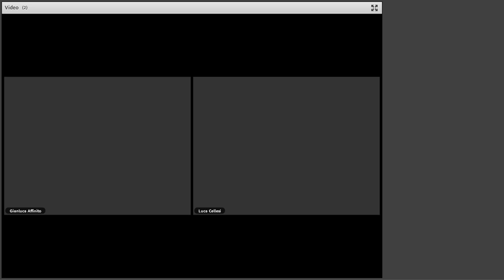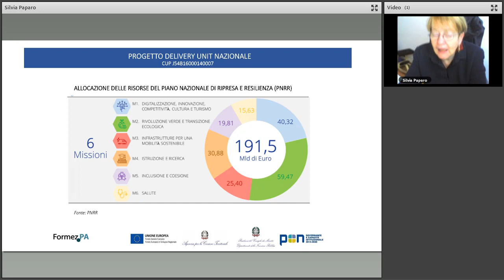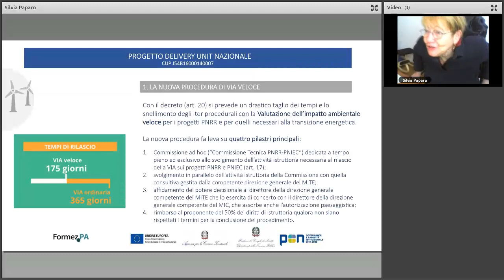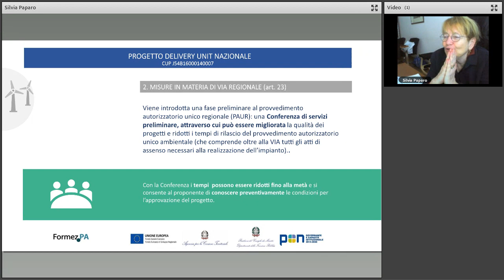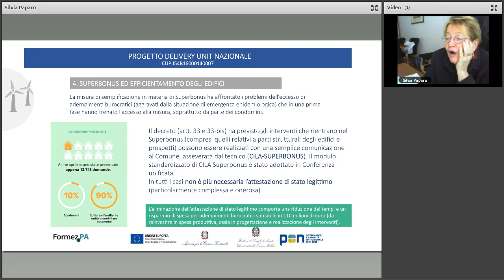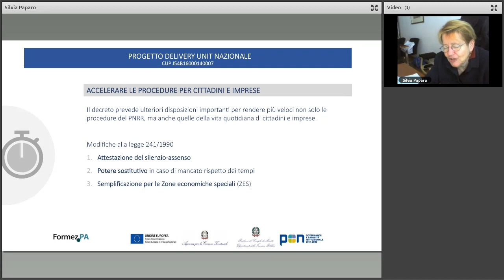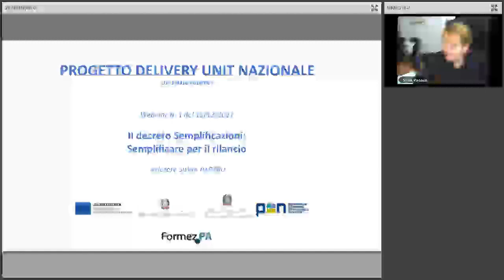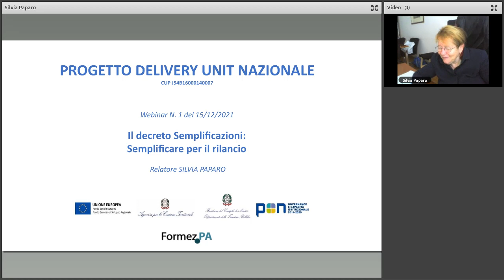Le principali semplificazioni del decreto legge n. 77/2021 nel quadro nazionale del PNRR (15/12/21)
Inizia con questo webinar il programma formativo-informativo sulla semplificazione rivolto alle Pubbliche Amministrazioni, nonché agli stakeholder (associazioni di categoria, ordini professionali, imprese e cittadini), nell’ambito del progetto PON Governance e Capacità Istituzionale 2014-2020 Delivery Unit nazionale che FormezPA realizza su mandato del Dipartimento della Funzione Pubblica.

Nel corso dell’incontro saranno approfonditi i principali interventi di semplificazione previsti dal decreto legge n. 77/2021 nel quadro della strategia di intervento del PNRR.

In particolare si analizzeranno i seguenti temi: l’accelerazione e lo snellimento delle procedure la transizione ecologica e la transizione digitale nonché il rafforzamento di alcuni istituti della legge sul procedimento amministrativo quali il potere sostitutivo, il silenzio assenso e l’annullamento d’ufficio.